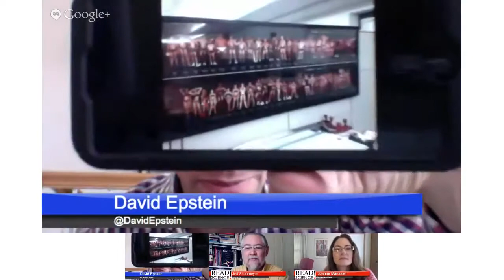Read Science! Episode 13: Sports Science Edition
Streamed live on 19 September 2013.

Our especially brave guest for our lucky-thirteenth show was David Epstein, author of "The Sports Gene : Inside the Science of Extraordinary Athletic Performance." As always we had a wide-ranging conversation that included not only engaging topics, amusing anecdotes, and fascinating facts from his book, but a discussion about how to communicate necessary and interesting stories -- about science or most anything else worthy of the time -- that take some time to tell. We had something for sports enthusiasts and science enthusiasts, and for those who happen to be both, all in one great conversation.

To "like" us on Facebook and keep updated about future programs,